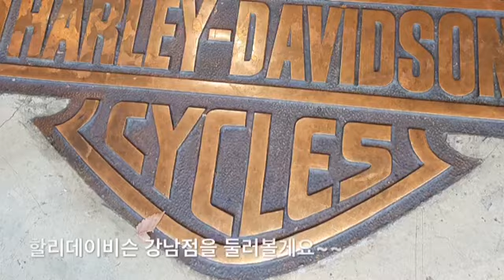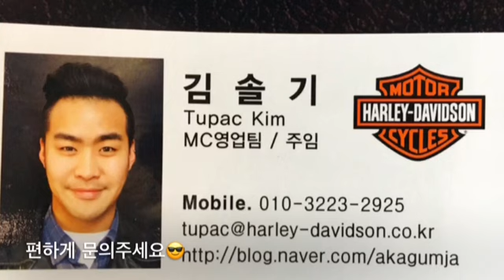할리데이비슨 코리아 강남점을 소개합니다. (Introducing Harley-Davidson of Korea , Gang Nam dealership)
할리치킨헤드 김솔기주임이 근무하는 할리데이비슨 코리아 강남점 의 모습과
함께 일하는 영업팀 직원들을 소개합니다^^~

항상 밝고 따뜻하게 인사하며 고객을 맞이하는 할리데이비슨 코리아 강남점 입니다.

가족같은 분위기의 방문하면 기분좋은 매장
"할리데이비슨 코리아 강남점" 으로 놀러오세요.

서울시 강남구 도곡로241,(역삼동 786-16) 입니다.
감사합니다.

※신차구매 및 문의는 ※
할리치킨헤드 김솔기 주임.